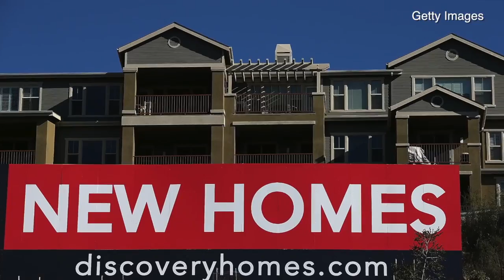New Home Sales Fall to 4-Month Low, and More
What's News: New home sales fall 2.4 percent in July, adding to worries about a housing recovery. Thousands gather for Michael Brown's funeral in St. Louis. The U-S Open kicks off, with all eyes on Rodger Federer and Serena Williams. Tanya Rivero reports.